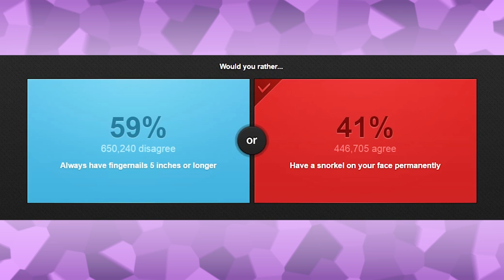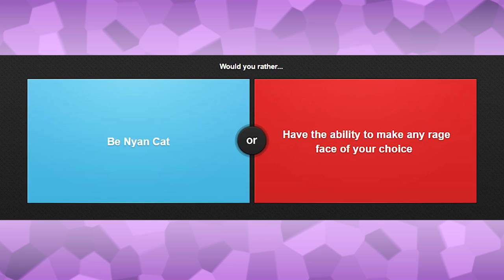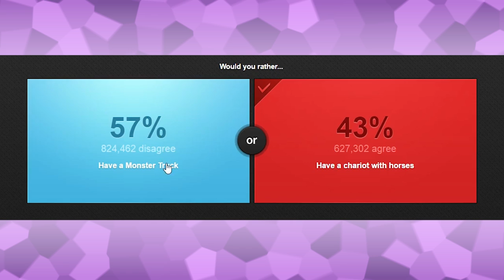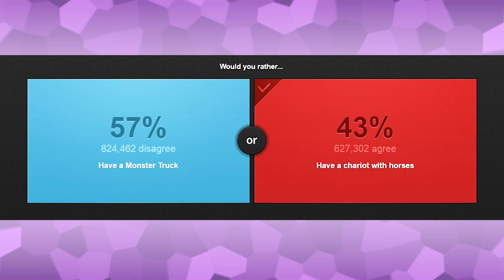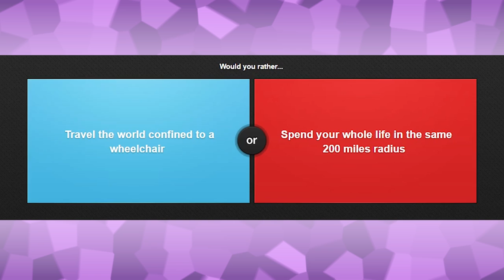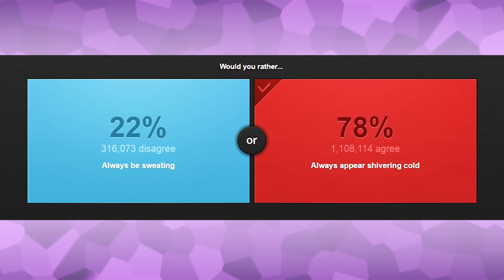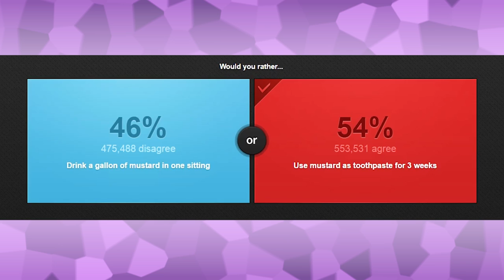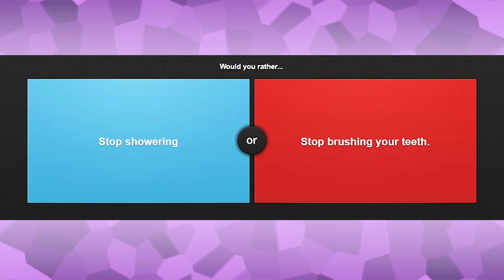BRUSHING MY TEETH WITH MUSTARD?? | Would You Rather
Today Purple Shep and Failboat play Either.io (Would You Rather). Unfortunately for Purple Shep, he does not know what half of these questions in the game mean, which means the video is going to be entertaining

Maybe it will make Purple Shep happy and eventually turn him into a beautiful shep!